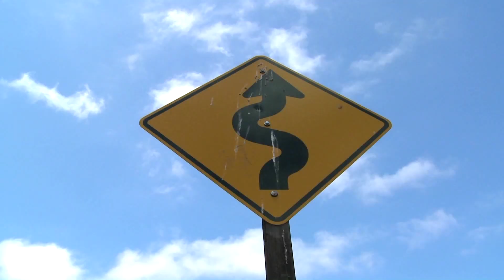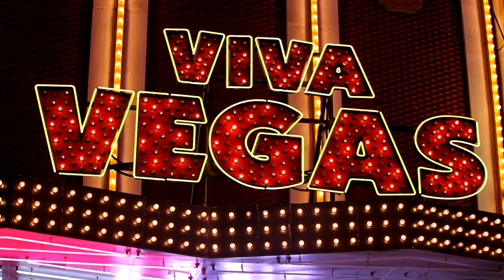GearHeadTour welcomes you to our channel! - Coming August 17th, 2020 - Awesome cars, super fun.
GearHeadTour is a channel for the automotive enthusiast.  If you love cars, trucks and vehicles of all kinds, GearHeadTour is perfect for you.  We are traveling all over the United States, taking you along to see some of the coolest cars that can be found, and we are taking those cars to some of the best automotive and truck events, vehicle themed attractions and experiences. We will show you the where, when and how you can get your hands on some of these very machines seen in this show.

GearHeadTour is a channel dedicated to having fun experiencing all kinds of cars, trucks and other vehicles. We will take you across the country, looking for exciting, fun and interesting things to do and see that are vehicle related. Car races, events, car shows, weird, unusual and cool museums, awesome car collections both public and private, racing experiences and automotive conventions like SEMA and PRI, plus we will visit mega-auctions like Barrett-Jackson and Mecum.

This footage was shot with the following cameras:
The Canon EOS R Full Frame Mirrorless 4K Camera
The Canon RF 35mm 1.8f STM Lens
The Canon RF 24-105mm f4L USM Lens
Several GoPro Hero8 Black 4K Cameras

Canon Cameras stabilized using the DJI Ronin S

GoPro Cameras were mounted using Delkin Fat Gecko Mounts, including:
Fat Gecko Triple Mount
Fat Gecko Stealth Mount

Exhaust sounds are recorded with:
Rode VideoMic Pro+
Connected to a Zoom H4N Recorder

Be sure to visit us on social media!

Each one features a different genre of vehicle or different segment types for you to enjoy.

Ridin' Shotgun Series - We rig up the vehicle with cameras and take a ride and talk about all thing GearHead related.

Cars & Coffee Coast 2 Coast. - We intend to visit Cars & Coffee events in all 50 States across America. Except for South Dakota. We hear they don't have one.

🔵. Sports Cars & Exotics

🔵. Classics & Muscle Cars